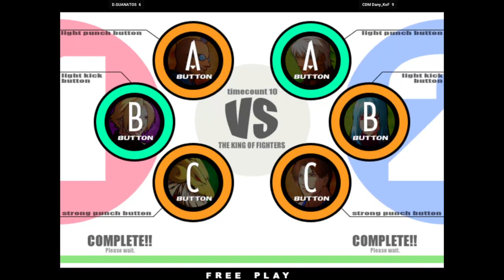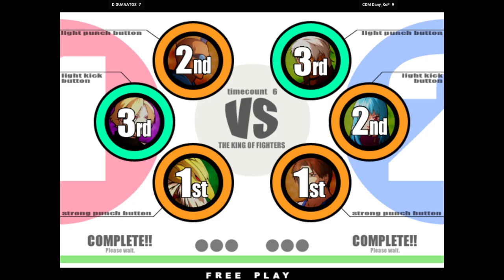KOF XI - D.GUANATOS FT10 CDM Dany_KoF 🇺🇸🇲🇽